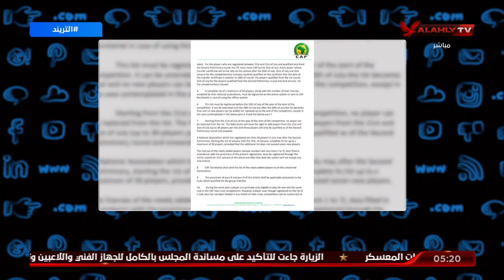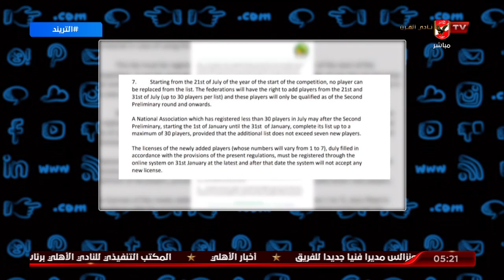محمد سعيد يكشف اللائحة الجديدة لدوري أبطال افريقيا